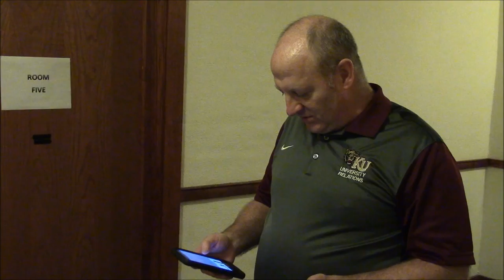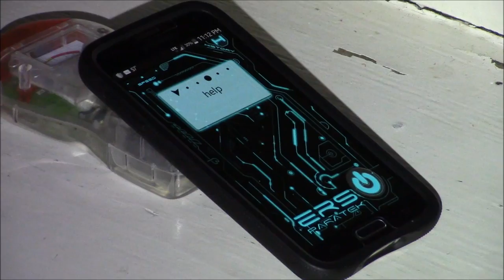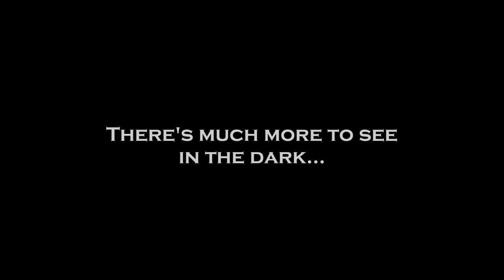Old Main in Kutztown, Pa - Virginia Paranormal Investigations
Virginia Paranormal Investigations travels to Kutztown, Pennsylvania to investigate the haunting of Old Main. According to legend, the spirit of Mary Snyder, a student who died just before graduation in 1895, haunts the halls of Old Main. The legend of Mary's ghost attracted the attention of Ed and Lorraine Warren back in 1991. They reported that the building was haunted by not only Mary, but also by an elderly woman. Lorraine Warren noted that they were both friendly ghosts.